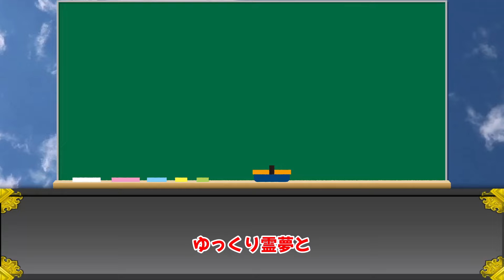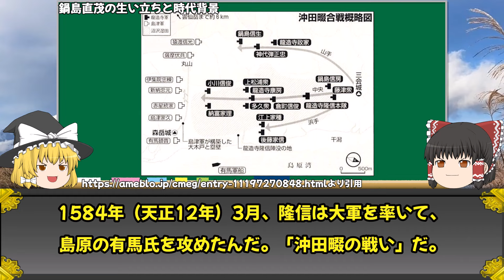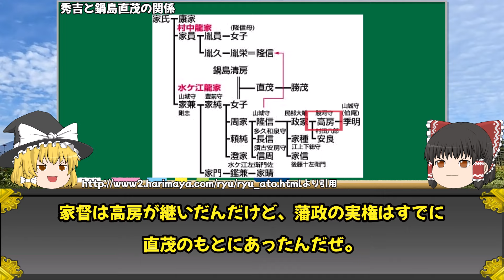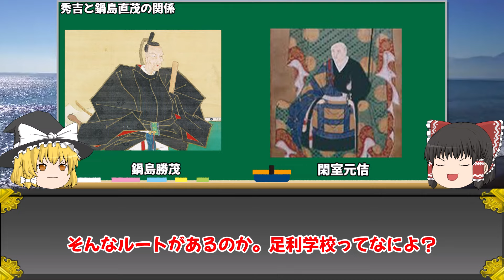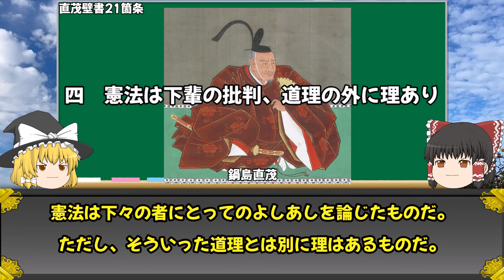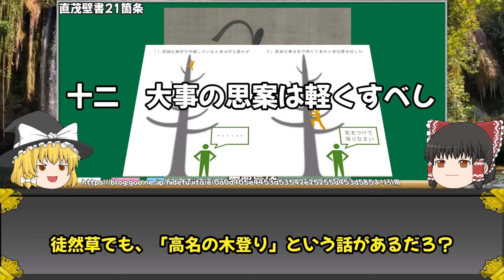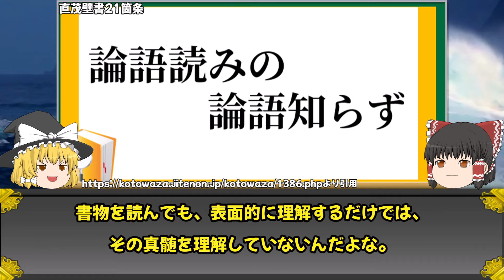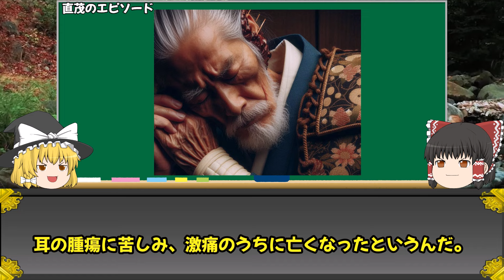【ゆっくり解説】有能すぎて、下剋上をしてしまった鍋島直茂